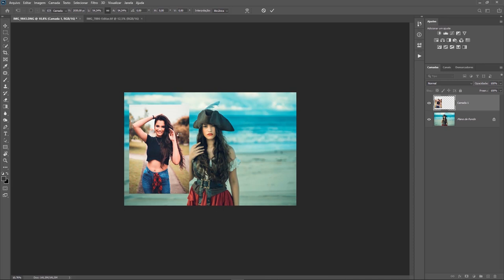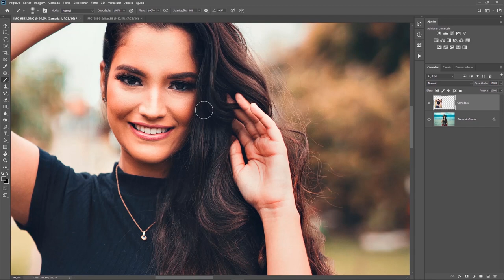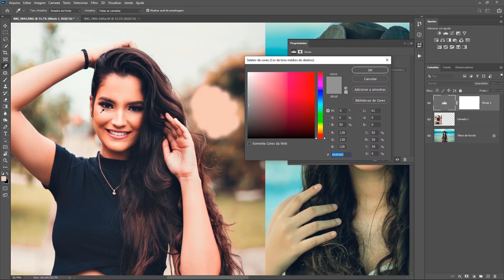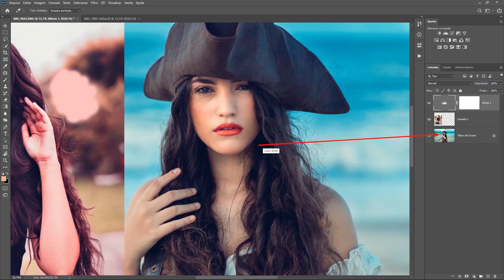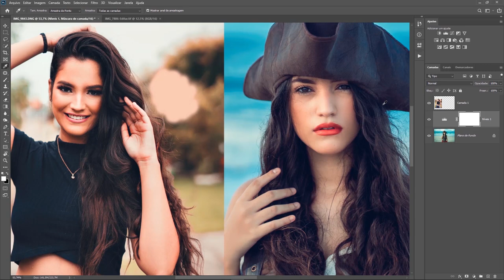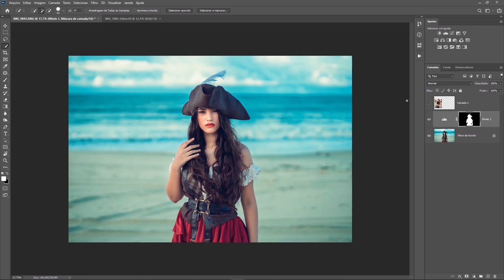Tonalização de Pele em 2 cliques no Photoshop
Como fazer a tonalização da pele em apenas 2 cliques no photoshop, umas das principais dificuldades dos fotógrafos e editores está na tonalização da pele, mas com a técnica que eu ensino nesse vídeo é possível você pegar uma fotografia como referencia, seja no instagram de um fotografo que você admira ou uma fotografia sua de outro ensaio e aplicar a mesmo tonalização na fotografia que você está editando, isso é bem interessante pra você manter um padrão de edição em todo o seu ensaio !